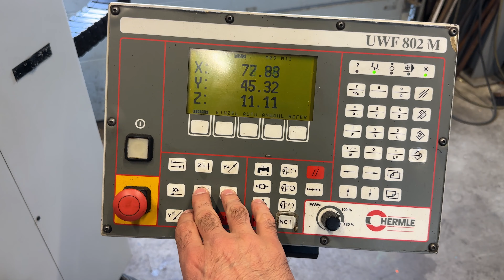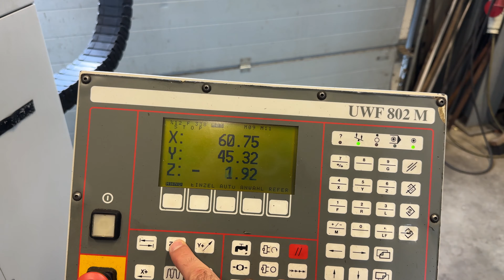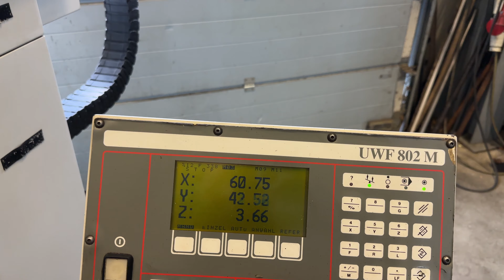Universal Fräsmaschine Fab. Hermle Typ UWF 802 M Bj. 1994, Erdmann Werkzeugmaschinen